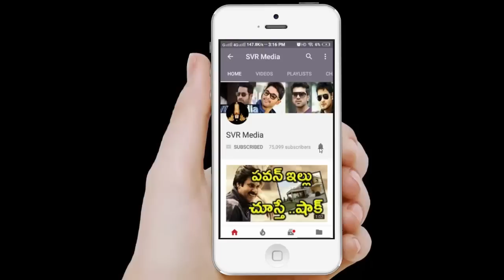సూపర్ స్టార్ సంపాదనలో ఎవరికి ఎక్కువ వాటా ఇచ్చారో తెలిస్తే మతిపోతుంది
Super Star Krishna PROPERTY Distribution information